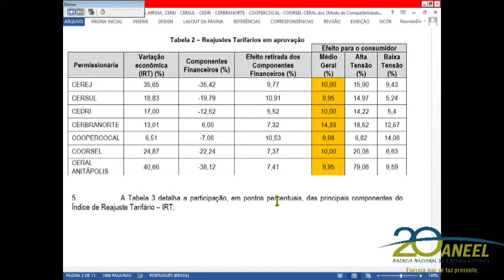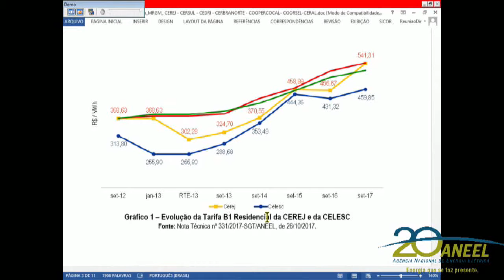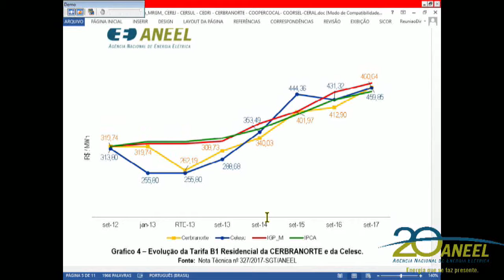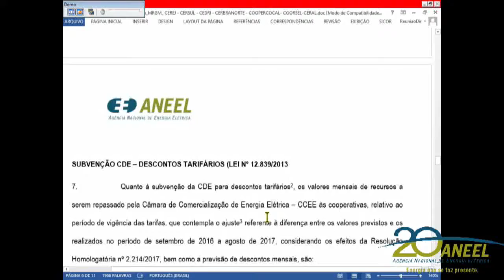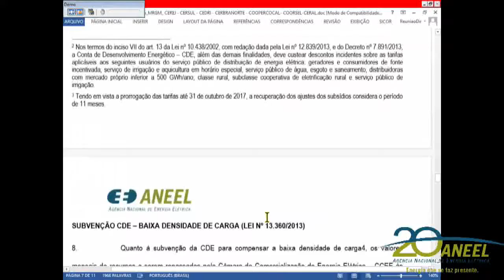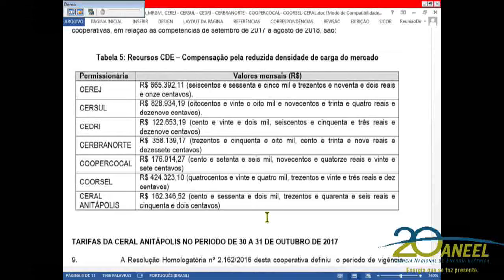Conjuntos dos Intens 13 ao 19 - 41ª Reunião Pública Ordinária ANEEL 31/10/2017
Item 13. Processo: 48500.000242/2017-45 Assunto: Homologação das Tarifas de Energia – TE e das Tarifas de Uso dos Sistemas de Distribuição – TUSD referentes à Cooperativa de Energização e Desenvolvimento Rural do Vale do Itariri – Cedri e demais providências pertinentes ao Processo Tarifário Anual de 2017. Relator: Tiago de Barros Correia.

Item 14. Processo: 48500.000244/2017-34 Assunto: Homologação das Tarifas de Energia – TE e das Tarifas de Uso dos Sistemas de Distribuição – TUSD referentes à Cooperativa de Distribuição de Energia Elétrica de Anitápolis – Ceral Anitápolis e demais providências pertinentes ao Processo Tarifário Anual de 2017. Relator: Tiago de Barros Correia

Item 15. Processo: 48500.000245/2017-89 Assunto: Homologação das Tarifas de Energia – TE e das Tarifas de Uso dos Sistemas de Distribuição – TUSD referentes à Cooperativa de Eletrificação Braço do Norte – Cerbranorte e demais providências pertinentes ao Processo Tarifário Anual de 2017. Relator: Tiago de Barros Correia

Item 16. Processo: 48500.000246/2017-23 Assunto: Homologação das Tarifas de Energia – TE e das Tarifas de Uso dos Sistemas de Distribuição – TUSD referentes à Cooperativa de Prestação de Serviços Públicos de Distribuição de Energia Elétrica Senador Esteves Júnior – Cerej e demais providências pertinentes ao Processo Tarifário Anual de 2017. Relator: Tiago de Barros Correia

Item 17. Processo: 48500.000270/2017-62 Assunto: Homologação das Tarifas de Energia – TE e das Tarifas de Uso dos Sistemas de Distribuição – TUSD referentes à Cooperativa de Eletrificação Sul Catarinense – Cersul e demais providências pertinentes ao Processo Tarifário Anual de 2017. Relator: Tiago de Barros Correia

Item 18. Processo: 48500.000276/2017-30 Assunto: Homologação das Tarifas de Energia – TE e das Tarifas de Uso dos Sistemas de Distribuição – TUSD referentes à Cooperativa Energética Cocal – Coopercocal e demais providências pertinentes ao Processo Tarifário Anual de 2017. Relator: Tiago de Barros Correia

Item 19. Processo: 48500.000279/2017-73 Assunto: Homologação das Tarifas de Energia – TE e das Tarifas de Uso dos Sistemas de Distribuição – TUSD referentes à Cooperativa Regional Sul de Eletrificação Rural - Coorsel e demais providências pertinentes ao Processo Tarifário Anual de 2017. Relator: Tiago de Barros Correia